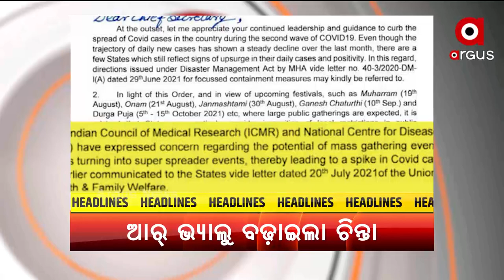HEADLINES 10 AM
ଅଲିମ୍ପିକ୍ସରେ ହାରିଲା ଭାରତୀୟ ମହିଳା ହକି ଟିମ
ସୌମ୍ୟ ମୃତ୍ୟୁ ମାମଲାରେ ବିବାଦରେ ଜଙ୍ଗଲ ମନ୍ତ୍ରୀ ବିକ୍ରମ କେଶରୀ ଆରୁଖ
ରାଜ୍ୟରେ ଚିନ୍ତା ବଢାଉଛି କରୋନା ମୃତ୍ୟୁସଂଖ୍ୟା
1 ପ୍ରତିଶତ ଉପରେ ଆର ଭ୍ୟାଲୁ, ପୁଣିଥରେ ବଢାଇପାରେ ସଂକ୍ରମଣ
କୋରୋନା କଟକଣା ମଧ୍ୟରେ ଧୀରେ ଧୀରେ ଖୋଲୁଛି ରାଜ୍ୟର ବିଭିନ୍ନ ଧର୍ମାନୁଷ୍ଠାନ